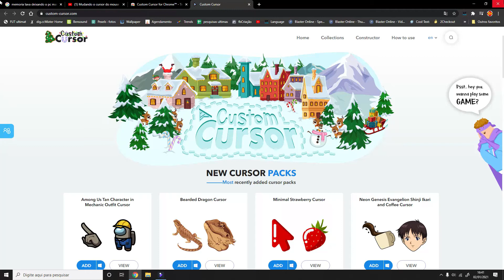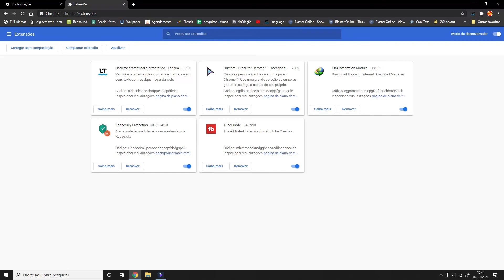Como Desinstalar a extensão Custom Cursor for Chrome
Há um tempo fiz um vídeo de como instalar uma extensão no Google que muda o ponteiro do mouse no navegador,muita gente acabou usando e depois querendo remover a extensão não sabia como fazer,neste vídeo estarei  explicando a como remover o Custim Cursor do navegador do Google Chrome.
Este vídeo se trata de um vídeo resposta de uma questão sobre uma extensão do Custom Cursor For Chrome.
Instagram Official: thiagodepolo

►Ajude o canal com 1 real.